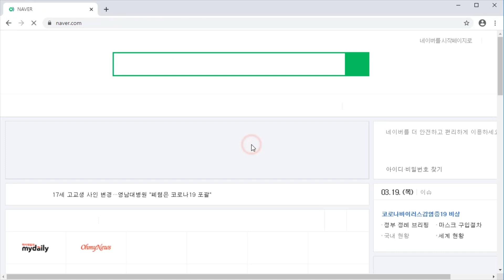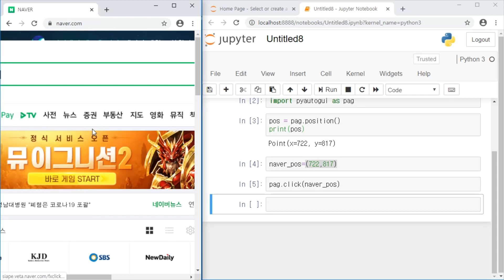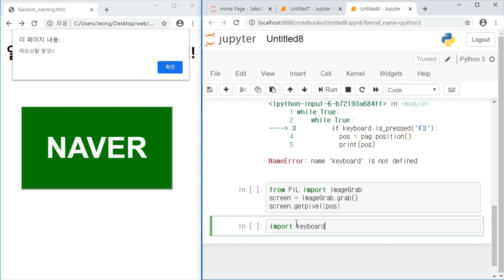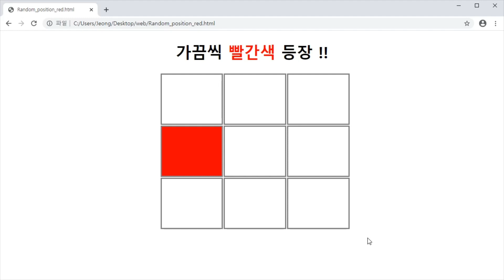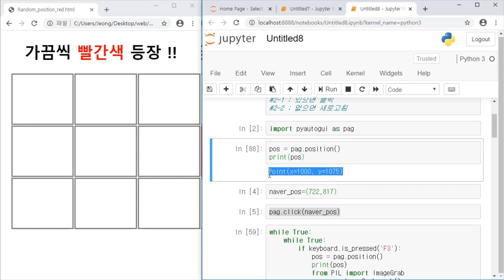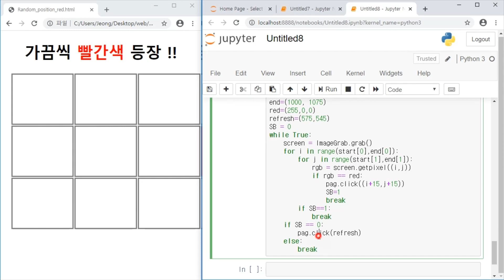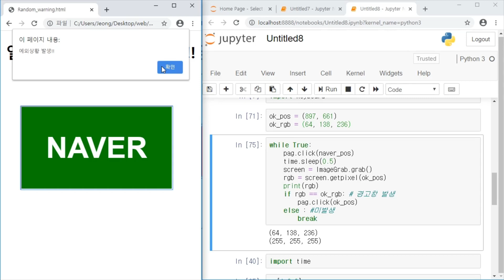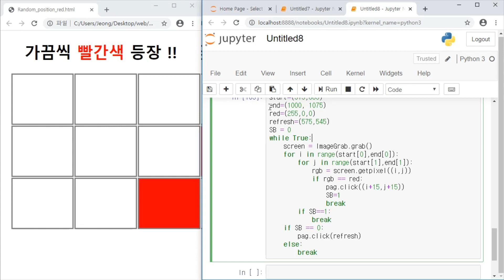[파이썬 매크로 만들기] 5. 화면 인식 기반 매크로 만들기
이번 영상에서는 저번 시간에 구현했던 화면의 색깔을 인식하는 코드를 기반으로 실제 매크로에서 쓸법한 알고리즘을 만들어 봤습니다. 고정된 지점의 색깔 변화를 감지하는 경우와 일정한 범위 내에서 유동적인 위치에서의 색깔 변화를 감지하는 경우로 나누어서 진행해 보았습니다.